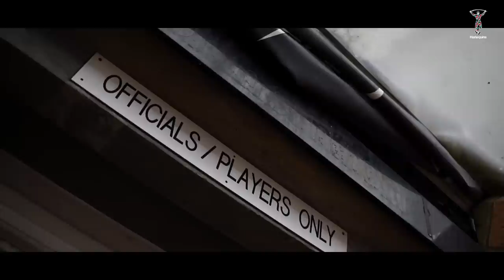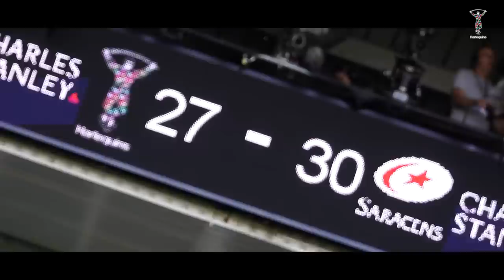Close Quarters Episode 2: Season Starts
Come behind the scenes as the boys begin their 2022/23 Premiership campaign.